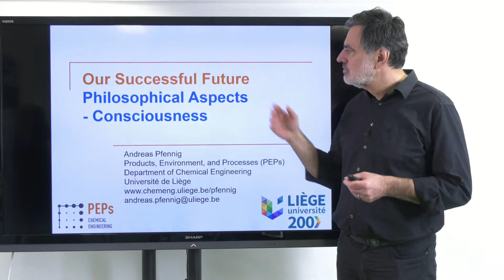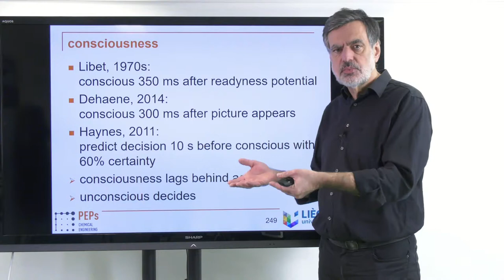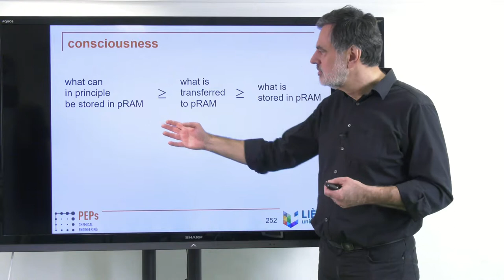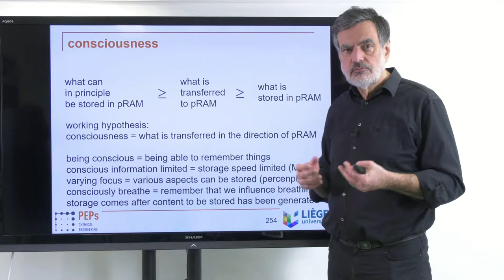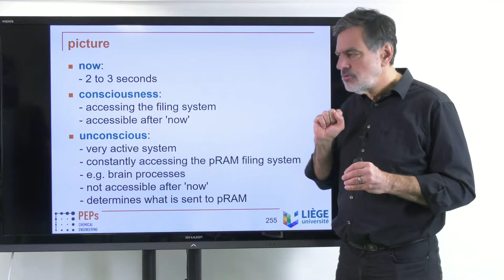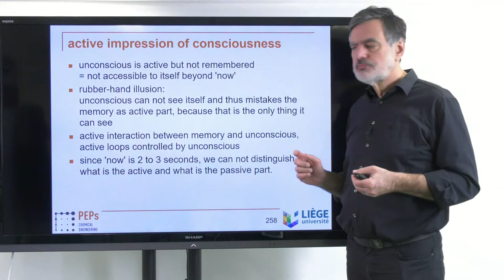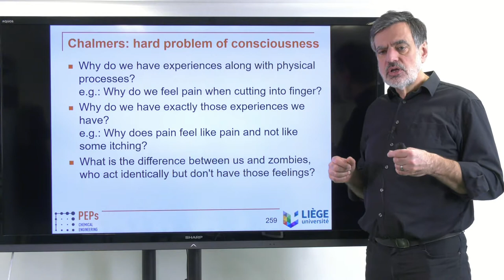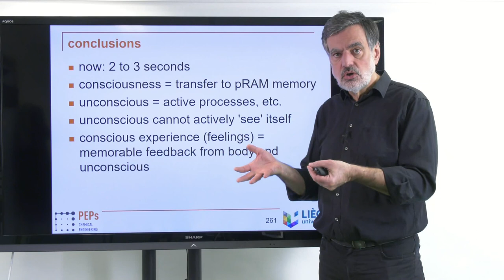Our Successful Future - 12 Consciousness